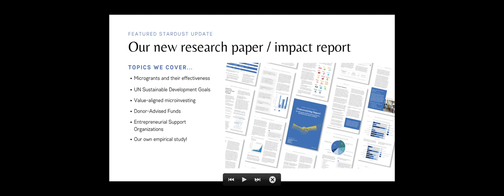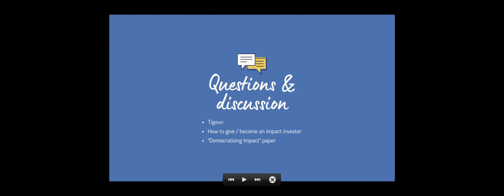"Democratizing Impact" Research Paper | Stardust Feature | 2021 Givenar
This short video (excerpt from our 2021 Impact & Innovation Givenar) introduces our brand new paper called "Democratizing Impact: How Microgrants and Microinvestments Empower Small Solutions for Massive Challenges", written by the entire Stardust Startups team in April 2021.

The paper explores how microgrants can become catalytic capital, how Donor-Advised Funds can help democratize impact investing, and outlines the importance of the UN Sustainable Development Goals as a framework for positive impact. It also includes useful definitions and a fascinating empirical study exploring the effectiveness of microgrants on early-stage startup success. This report demonstrates a new type of model for democratizing impact and our hope is that it will be understood and intentionally replicated by others in order to continue making a difference in the world.

Help Stardust Startups in our effort to democratize impact! Support our projects and become the angel impact investor you know you can be. 🌱🌟